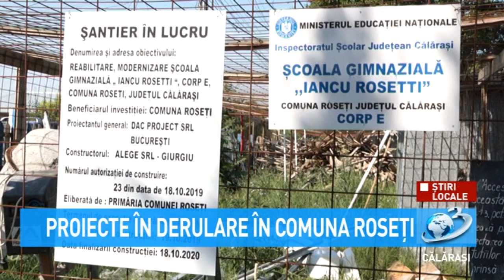Proiecte în derulare în comuna Roseți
Lucrările la două unități de învățământ din comuna Roseți, au fost finalizate, urmând ca până în luna octombrie să se încheie și reabilitarea celei de-a treia școli din localitate